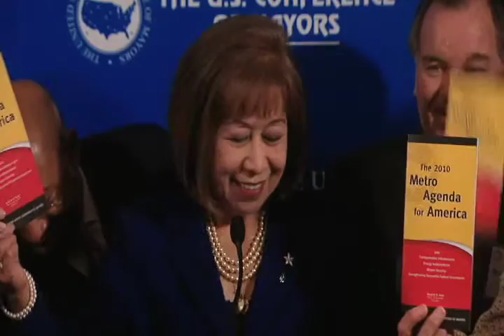Mayor Daley Speaks at US Conference of Mayors Opening Event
Burnsville, MN. Mayor Elizabeth Kautz, the U.S. Conference of Mayors President, welcomed more than 230 of the nation's mayors to the 78th winter meeting, followed by remarks from Mayor Daley.